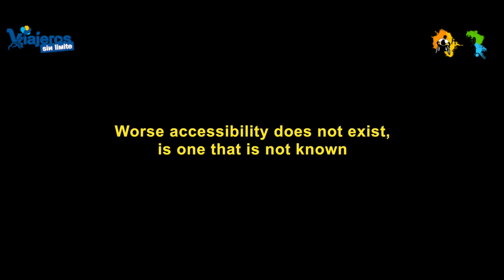Presentamos el vídeo promo de Viajeros sin límite para 2018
Tenemos el placer de presentar en sociedad el nuevo vídeo de promoción para 2018 del trabajo que realizamos en Viajeros sin límite.

Hemos producido este vídeo para intentar comunicar más claramente y de manera más sencilla el trabajo de promoción de destinos turísticos accesibles con silla de ruedas que realizamos en Viajeros sin límite.

Al inicio del vídeo me presento y hago alusión a mis secuelas de Poliomielitis como un homenaje a las decenas de miles de niños que fuimos víctimas de esta horrible enfermedad siendo entonces invisibles al régimen de Franco y ahora, de nuevo invisibles a la Democracia.

Hacemos un recorrido por los viajes más importantes que hemos realizado, así como al trabajo realizado durante 2017.

Explicamos lo que hacemos y cómo lo hacemos.

La maqueta la hemos compartido con un número muy reducido de buenos amigos (y amigas) y excelentes profesionales de la comunicación y de la producción audiovisual.

La respuesta de una de esas amigas creo que resume perfectamente la esencia del vídeo:

"Se te conoce más, se te ve más a tí. Tu carácter, tu actitud. Me gusta que "has convertido tu pasión de viajar en tu trabajo" y que "los destinos turísticos te llaman a tí" (queda más claro el mensaje) y lo de que "no viajas para probar tu valía, sino porque te gusta".

Está súper bien hecho, es ágil, es divertido de ver y sobre todo Miguel: se contagia tu fuerza, tu positivismo, dan ganas de irse contigo, de verdad. Y eso es lo que "vende"... tú. Tú en una silla de ruedas a la que conviertes en una parte más de tí y que no te impide disfrutar de la vida y de sensaciones increíbles. La silla... de verdad que es que casi no se ve! Veo un hombre que se mete por todo, que disfruta de todo, que se mueve, que tiene criterio y del que me fío antes de tomar una decisión para viajar. En serio. Y esa es la magia que creo que tú haces Miguel, que demuestras todos los días que una silla de ruedas es como ser alto, bajo, rubio, moreno, vestir de chandal o de traje. Nada más. Una circunstancia que hace que en vez de entrar por la izquierda pues a lo mejor sea por la derecha, o que en una pendiente necesites un empujón...como yo!

Todo lo demás lo vas derribando tú con tu trabajo diario. Por eso es tan importante que digas lo que está bien y lo que está mal, al igual que lo decimos sobre cualquier otro tema. Eso se llama hacer sociedad.

Este es el vídeo que aparecerá en la portada de nuestra web, de la página de Facebook y en todos los soportes de comunicación que tenemos.